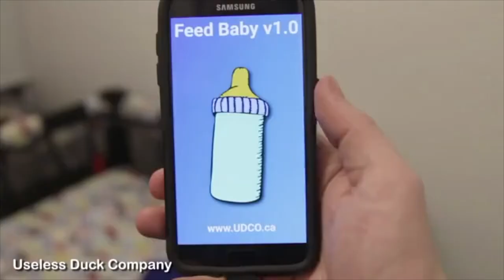Medvedev dreams, Kraken and Robot. Сон Медведева, кракен и робот. Short Funny Videos Compilation 18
Сон Медведева, кракен, роботы, жаба, песики и котики. Ну и конечно, плохой асфальт :)
Just Short Funny Videos :)
We make your day!